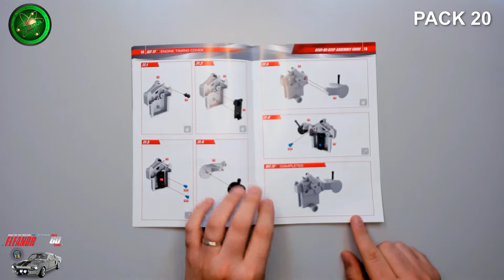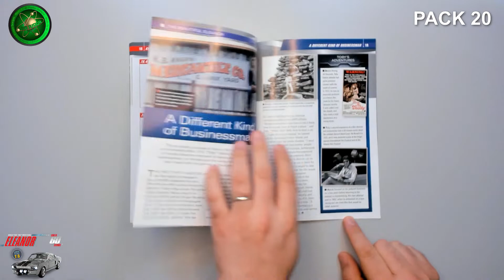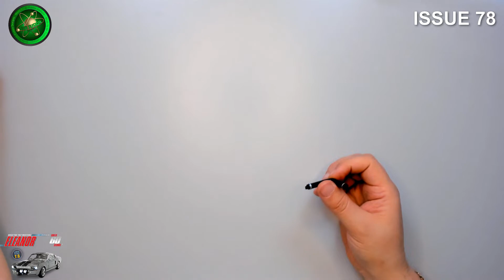Build The Gonein60Seconds Eleanor Mustang PACK 20 by @Hero Collector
Build The 1967 Mustang Eleanor   Assembled by Mr Fusion Designs

FACEBOOK GROUPS

‎@Hero Collector  ‎@Eaglemoss Collections